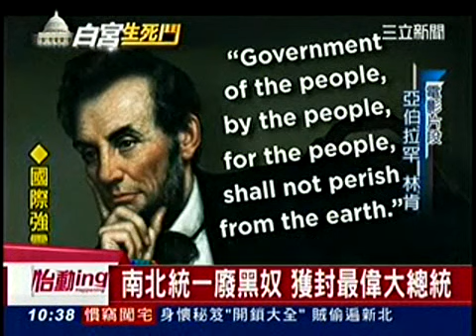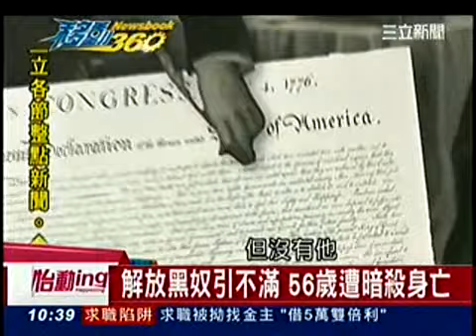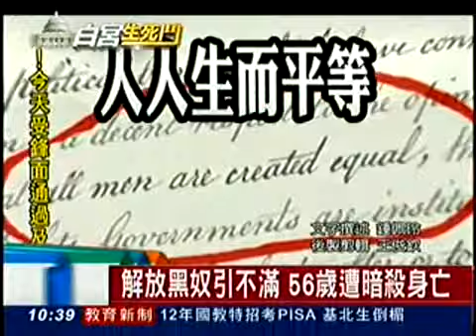2012白宮生死鬥！美國大選專題報導(4/5三立新聞)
[鹹濕柯林頓和林肯傳奇！美國白宮秘辛篇]
美國大選專題報導(5/5三立新聞)